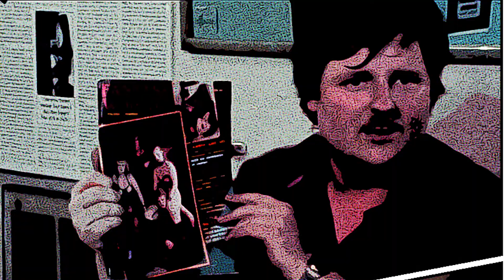The Four O'Clock Murders: Ervil LeBaron Part 2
Matt wraps up the saga of the murderous polygamist church leader whose imprisonment and even death couldn't stop the bloodshed when his progeny get a hold of a list of names and take their father's mission to a chilling crescendo!